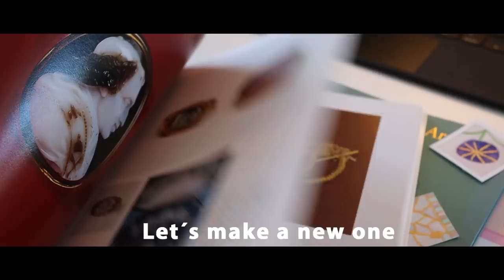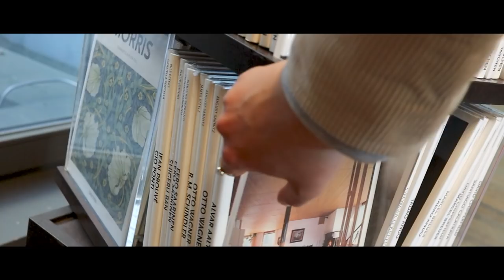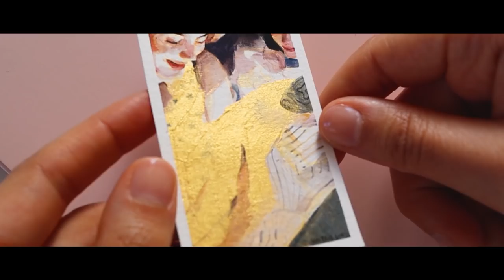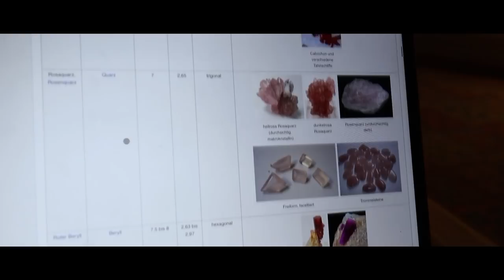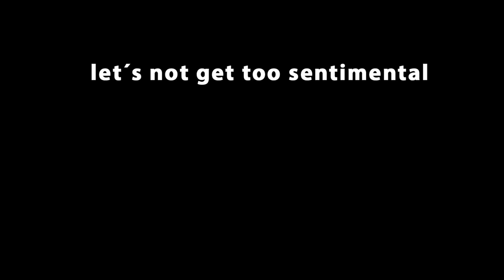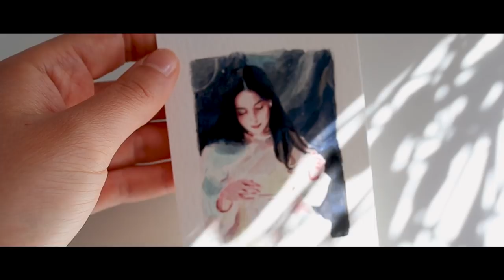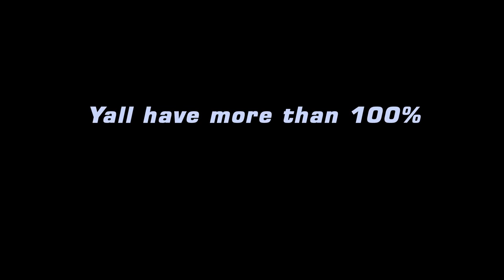Productive and Motivated during Online Art School 🎨 Plant & Apple Store🌱 Cozy Art Vlog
Motivation Vlog: Where should you get your Inspiration from when you are not surrounded by creative people and spend most of the time at home? Art school Online means beeing responsible for your painting - and working routines. In this Art Vlog I ´m gonna show you how to deal with beeing alone (specially in a big city like Berlin) and enjoying your own company.

Timestamps:
0:00 morning routines
1:23 buying plants in the city
2:39 golden gouache painting
5:32 evening routine
7:27 draw and paint with me
10:35 apple store

My Paper for Gouache or Watercolor
(I have different sizes and cut them too, I love it)
Kneaded Eraser
Pencils from 2H to 8B
The paint in this Video is called Gouache
Washi Tape

Camera (Body only)
Smartphone Holder
Portable External Harddrive